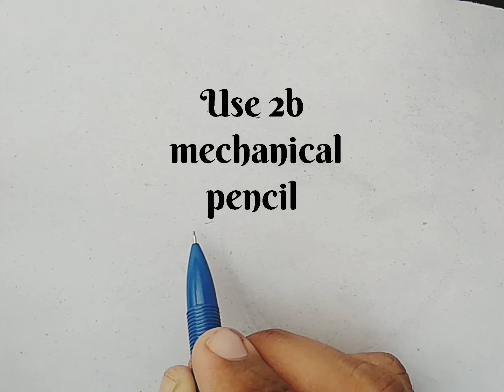Realistic Eye drawing. Easy tutorial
Realistic Eye drawing step by step
How to draw a realistic eye

Faber castell

Art line graphite

Charcoal pencil

Normal sharpen

Cutter

Pencil extensors

Erasers-🔽
Pencil eraser
Mechanical eraser

Papers-🔽
Cartridge paper

Fixative spray